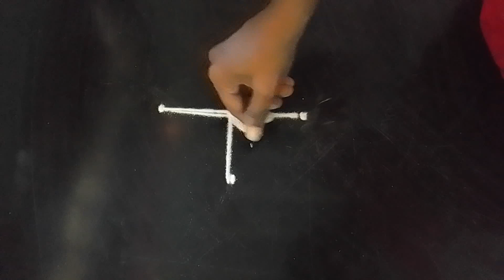daily simple muggulu/3 to 1 dots beautiful colourful single stroke festival rangoli/Empowering Arts